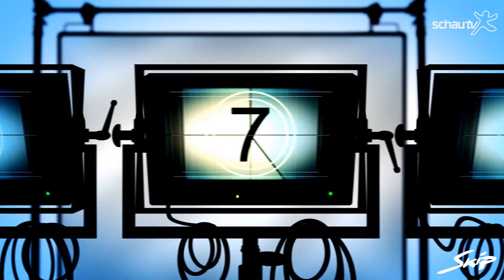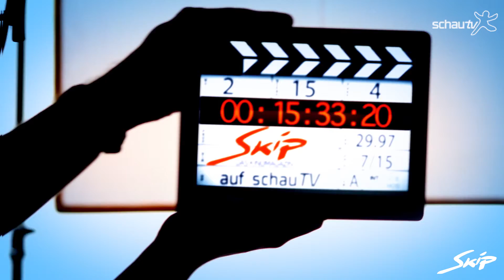Schau SKIP – das Kinomagazin – HD Trailer deutsch | Neustarts ab 6.2.2015 im Metropol Kino